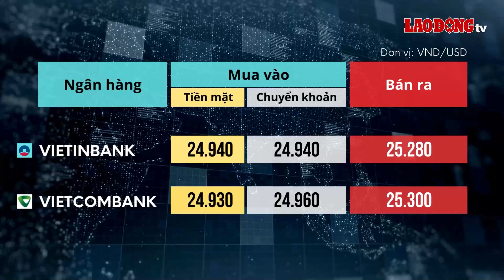Tỷ giá USD hôm nay 5.8: Tiếp tục giảm tại các ngân hàng | Báo Lao Động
BÁO LAO ĐỘNG | Tỷ giá USD hôm nay 5.8: Tại ngân hàng Vietcombank, tỷ giá USD mở cửa phiên giao dịch đầu tuần giảm xuống mức 24.930 – 25.300 đồng/USD mua vào và bán ra.

* Đường dây nóng: 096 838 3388